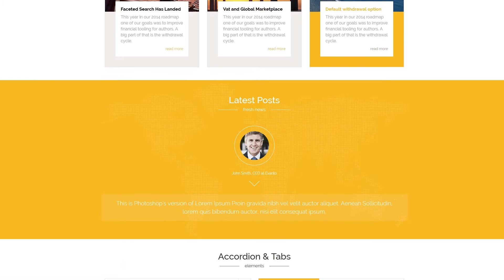Construction - Industrial HTML5 Template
project is made by PremiumLayers